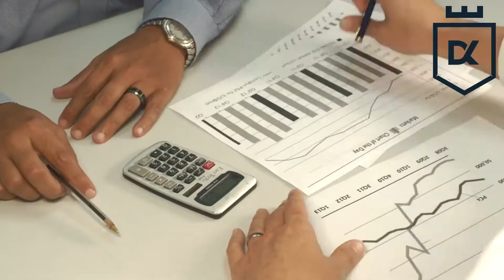Honestidade! Você tem???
Acompanhe essa linda história que aconteceu em Francisco Morato.